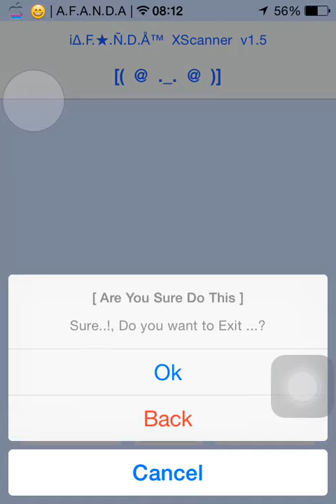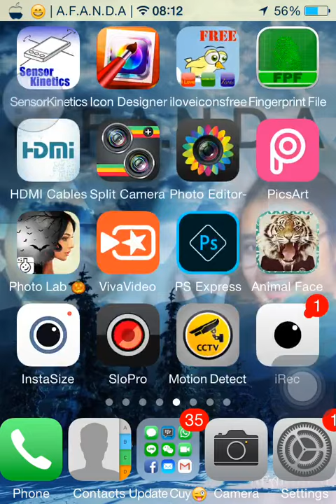Contoh 3 Tombol dari MobileApp iOS 8.1.3 Jailbreak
App Sederhana sbg Contoh Variasi Tombol pada iPhone 4s JB di iOS 8.1.3